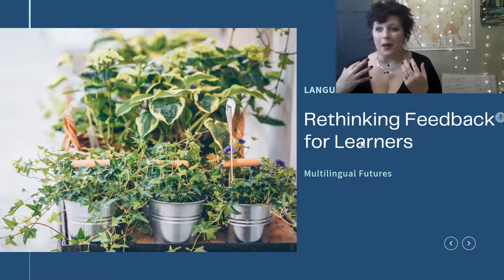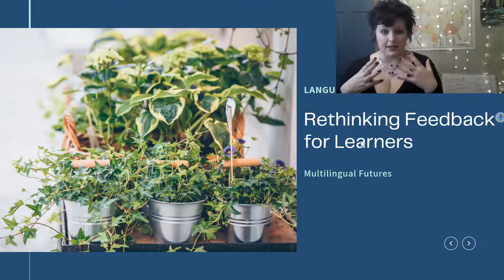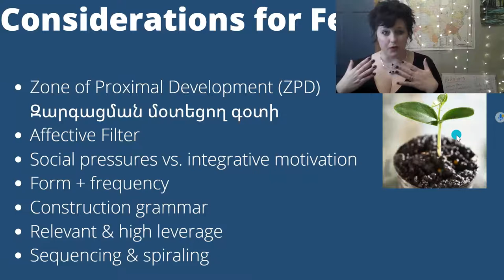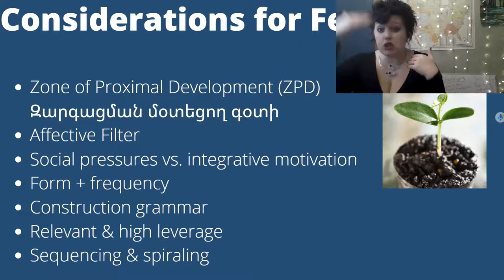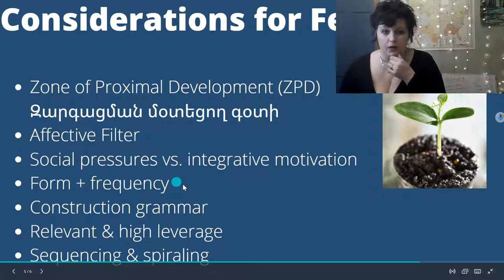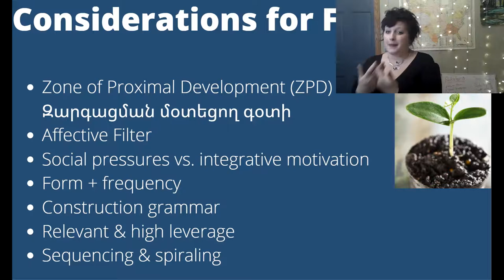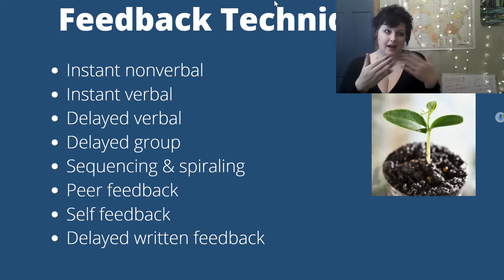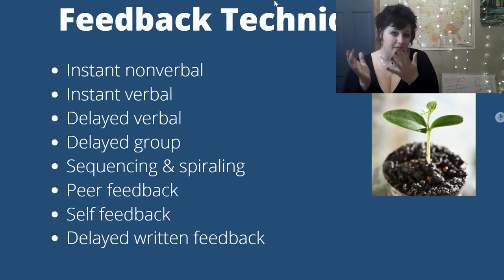Form & Feedback HYE Rethinking Feedback